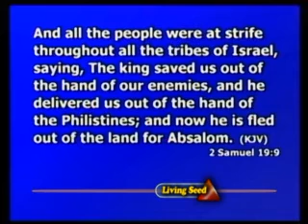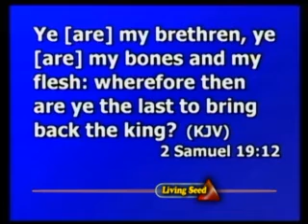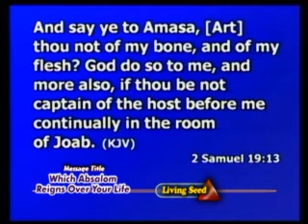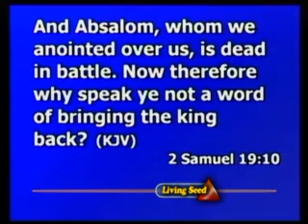Which Absalom Reigns Over Your Life